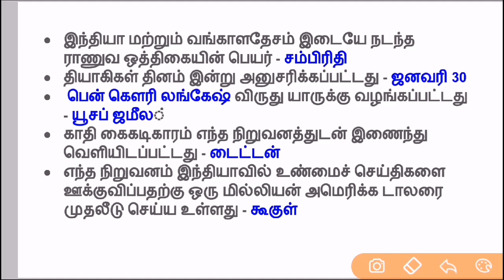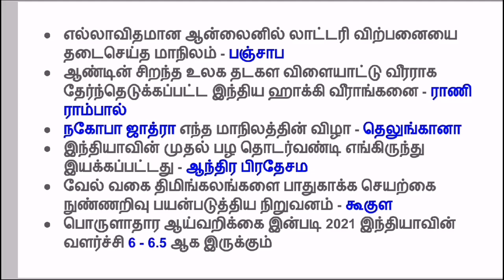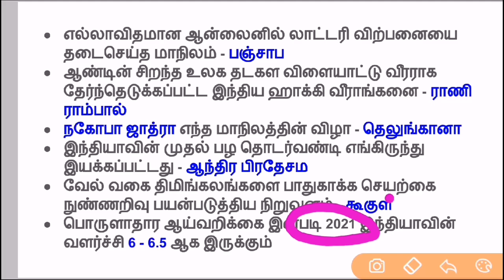நடப்பு நிகழ்வுகள் | 1.2.2020 | TNPSC GROUP 1 2 4 CURRENT AFFAIRS IN TAMIL